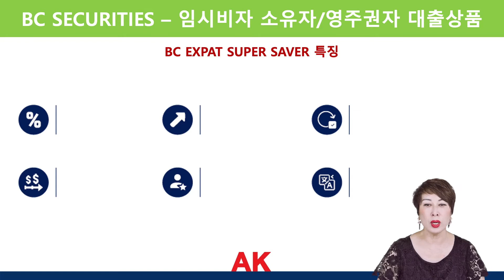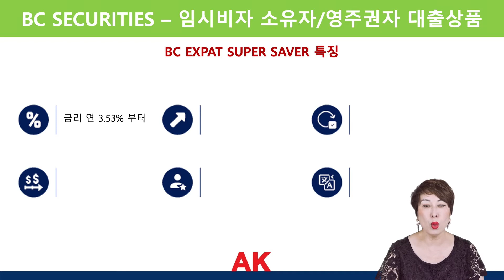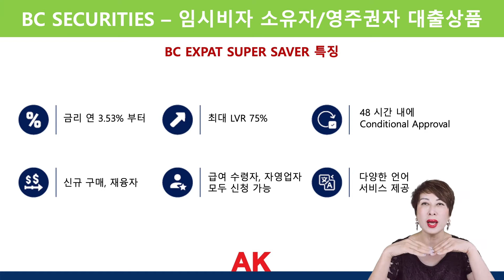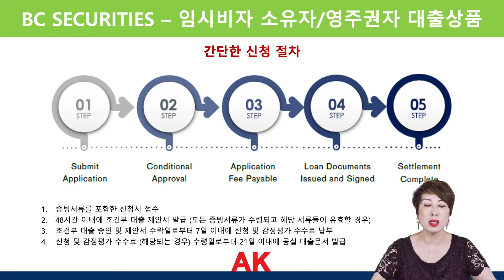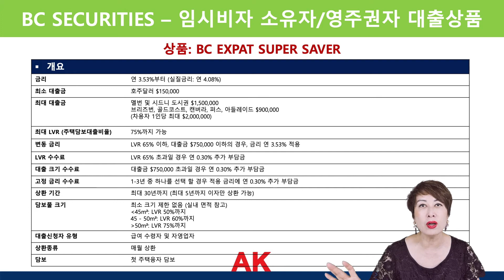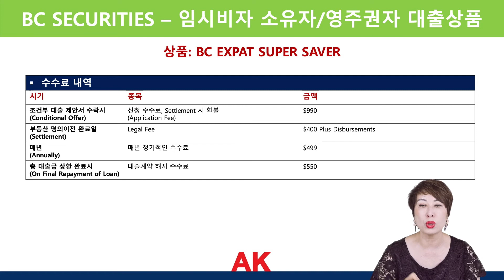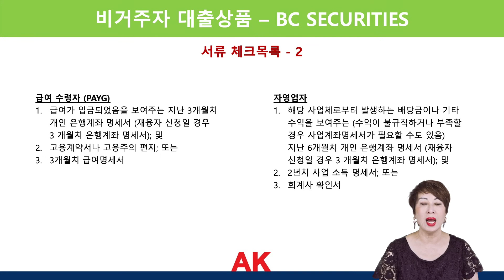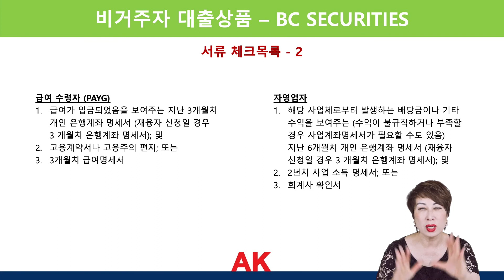[호주부동산 AK TV] 손한나칼럼 #88 | 해외거주 영주권자를 위한 대출상품